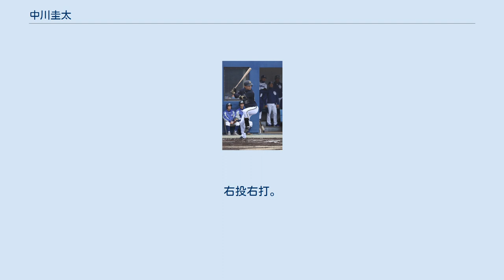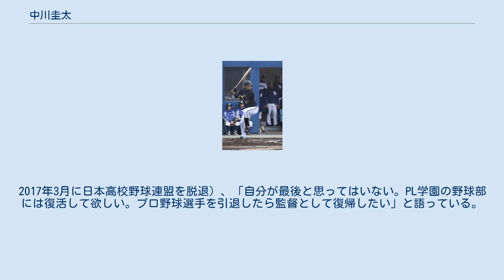中川圭太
中川 圭太（なかがわ けいた、1996年4月12日 - ）は、大阪府阪南市出身のプロ野球選手（内野手、外野手）。
右投右打。
 阪南市立尾崎小学校1年時から尾崎ボーイズ、阪南市立尾崎中学校への在学中に泉佐野リトルシニアでプレー。
中学3年時の2011年には、AA日本代表のメンバーとして、IBAF主催の第14回U-16世界選手権へ出場した。
この時のチームメイトに、淺間大基・田嶋大樹・立田将太などがいた。
 PL学園高等学校へ進学すると（詳細後述）、1年秋から、一塁手としてレギュラーに定着した。
しかし、チームメイトの1人が学内の合宿所で下級生の部員へ暴力を振るっていたことが発覚（2013年2月）。
チームが日本高校野球連盟から6か月間の対外試合禁止処分を受け、監督の河野有道は引責辞任となった。
2年夏の選手権大阪大会後に処分が解除されると、校長の正井一真が新監督、二塁手に転向した中川が主将に就任。
正井に野球のプレー経験がないことから、処分解除後の練習や対外試合では、中川が事実上チームを指揮していた。
主将就任直後の秋季大阪府大会と、3年夏の選手権大阪大会では、チームを決勝に導いている。
在学中は対外試合で通算28本塁打。
3年生だった2014年の秋にプロ志望届を提出したが、この年のNPBドラフト会議でどの球団からも指名されなかったため、東洋大学へ進学した。
 東洋大学では上茶谷大河・甲斐野央・梅津晃大・藤井聖と同級生で、入学直後から東都大学野球の春季リーグ戦に出場。
当時2部に所属していたチームを、秋季リーグ戦での優勝や、駒澤大学（1部最下位）との入れ替え戦勝利に導いた。
チームが1部に復帰した2年時からは、チームの3季連続優勝に貢献。
2年の秋には指名打者、3年の春・秋と4年春には二塁手としてベストナインに選ばれている。
在学中には、3年時から4番打者、4年時に主将を務めながら、リーグ戦で通算101試合に出場。
打率.285、109安打、9本塁打、59打点、7盗塁を記録した。
また3年時の夏には大学日本代表に選ばれ第41回日米大学野球とユニバーシアードに出場。
ユニバーシアードでは、大会トップの打率（.500）と打点（13）を記録し、代表チームの全勝優勝に貢献した。
 4年時の2018年秋、プロ志望届を改めて提出。
NPBドラフト会議7巡目でオリックス・バファローズから指名された。
契約金2,500万円、年俸700万円（金額は推定）で、PL学園高校出身者として史上68人目のNPB選手になった。
この会議では、上茶谷が1巡目で横浜DeNAベイスターズ、甲斐野が1巡目で福岡ソフトバンクホークス、梅津が2巡目で中日ドラゴンズから指名を受け、いずれも入団した。
中川自身は『ドラフト緊急生特番!お母さんありがとう』（TBSテレビ）の密着取材を受けており、同番組への出演中に自身の指名を見届けた。
 2019年は春季キャンプを二軍で過ごしたが、3月9日に読売ジャイアンツとのオープン戦（京セラドーム大阪）で一軍にデビュー。
チーム事情による1日限定の一軍昇格ながら「6番・指名打者」としてスタメン起用され、2安打1打点を記録した。
4月20日の対東北楽天ゴールデンイーグルス戦（楽天生命パーク宮城）9回表、代打で一軍公式戦デビュー。
一軍公式戦で初めてスタメン（7番・三塁手）に起用された4月24日の対福岡ソフトバンクホークス戦（福岡ヤフオク!ドーム）では、3回表の第1打席で初安打を放つと、9回表の第4打席で初打点を適時三塁打で記録した。
以降の公式戦では、外野手やクリーンアップにも起用されながらスタメンに定着。
「2番・右翼手」に起用された5月10日の対楽天戦（ほっともっとフィールド神戸）5回裏の第3打席で一軍公式戦の初本塁打を美馬学から放った。
セ・パ交流戦では全18試合に出場し、交流戦の規定打席に到達したNPB全12球団の70選手中トップの打率.386を記録。
新人選手としては交流戦史上初の首位打者となった。
交流戦の終盤から、一軍の試合で初めて4番打者に起用された6月29日の対埼玉西武ライオンズ戦（メットライフドーム）まで6試合連続で複数安打を記録し...